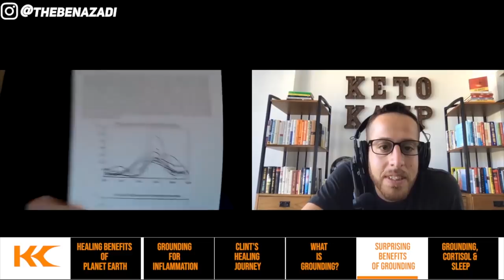Grounding: Reduce Inflammation & The Natural Blood Thinner | With Clint Ober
From reducing inflammation, thinning the blood naturally; you'd be surprised about the incredible benefits of grounding.  You will learn the top hacks for grounding yourself. [FREE] 🔥E-BOOK: "The Keto Kickstart Guide: 4 Steps to Burning Fat Instead of Sugar"

[06:00] Holding at Earth’s Potential
- The Earth has a negative surface charge.
- When you connect anything to the Earth, it holds it at Earth’s potential; it reduces noise, fire, and charge.

[12:45] Plastic Sole Shoes
- Clint says plastic sole shoes make us insulate ourselves from Earth.
- Insulating ourselves from the Earth is like not having enough oxygen.
- It became apparent that grounding people will make the pain go away.

[16:00] Electrical Surface Charge on Red Blood Cells
- When you touch the Earth, your body equalizes with the Earth.
- The red blood cells increase by a factor of 2.7 – an increase of 300%.
- Like little negative magnets, the cells repel each other – they can’t stick together. It prevents inflammation.
- As soon as you ground the body, inflammation disappears.

[18:00] Inflammation in the Body
- You can’t have pain unless you have inflammation first.
- Pain is a signal to the body and the brain that you have inflammation, and your body is on fire.
- Inflammation presents differently in various people based on their genetics and lifestyle.
- How does inflammation begin? If you have no access to electrons, your immune system will encapsulate the damage.

[22:20] Grounding with Nike

[23:00] Clint’s Health Problems

[26:00] The Definition of Grounding
- Grounding means returned to norma. In electrical terms, grounding means to be at Earth’s potential.
- The easiest thing to do is to take your shoes off and stand barefoot on the Earth.
- You can’t have inflammation on a grounded body. The hands and feet are equal; you can also put your hands on the Earth.

[29:00] Grounding Benefits While Wearing Leather Shoes

[30:10] The Most Surprising Benefit of Grounding

[37:20] Grounding Effects on Cortisol
- During a study, everybody’s cortisol was way high in the morning and at night. The subjects would be fatigued during the day.
- After Clint grounded them, their cortisol levels evened out.
- At 4:00 am, your cortisol skyrockets – it’s what allows you to get out of bed in the morning.
- If you normalize cortisol, you will be able to sleep through the night. If your cortisol is elevated, you will not be able to sleep. Reducing cortisol means your sleep will improve.
- If you are living on the east coast timeframe, and you go to the west coast, your cortisol will be out of whack. By grounding, your jet lag will completely synchronize.

[42:00] Grounding After a Thunderstorm

[44:35] Pets Benefit From Grounding
- Animals don’t have modern health disorders. All of the animals who live indoors with their owners have diseases like their owners.
- Once people began keeping horses in their barns, the horses started getting modern health disorders. People were no longer able to keep horses because of health issues.

[48:45] Earthing: The Most Important Health Discovery Ever!
- This is the most important health discovery ever; the effects are so profound on our blood. If you have a health disorder, something is interfering with your immune system.

[52:45] How Long Should You Be Grounding
- The average person should be doing 30 minutes twice a day.
- Women need more grounding. If you have a health problem, you may need to ground for 16 hours a day.

[55:50] Grounding During Sleep
- You can put people on any program, but compliance is the toughest thing in the world.
- Grounding while asleep will make you a different person.

● Earthing: The Most Important Health Discovery Ever! by Clint Ober

This podcast including Ben Azadi disclaim responsibility from any possible adverse effects from the use of information contained herein. Opinions of guests are their own, and this podcast does not accept responsibility of statements made by guests. This podcast does not make any representations or warranties about guests qualifications or credibility. Individuals on this podcast may have a direct or non-direct interest in products or services referred to herein. If you think you have a medical problem, consult a licensed physician.